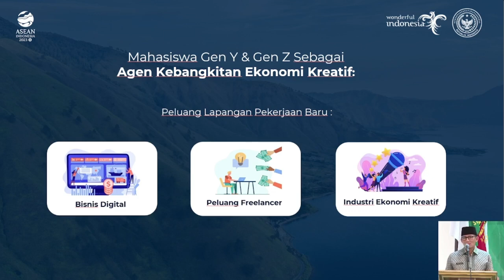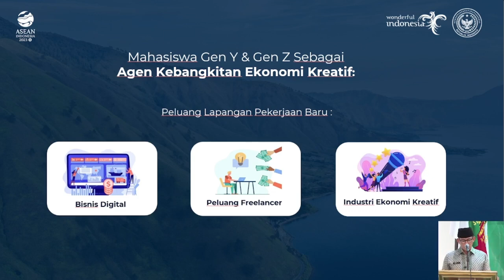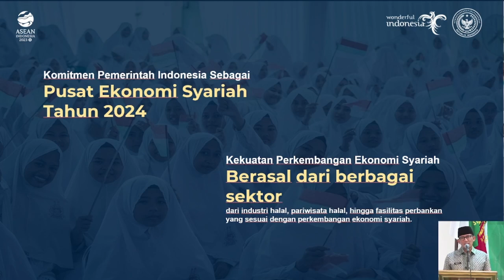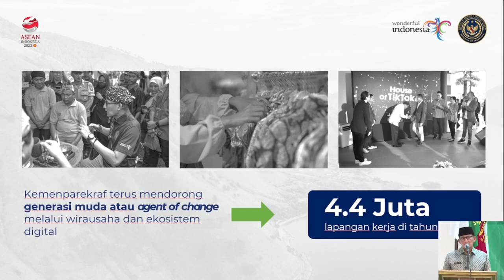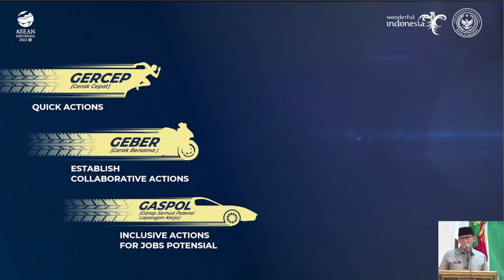Pidato Sandiaga Salahudin Uno Kuliah Umum Aktivis Mahasiswa dan Dosen UNISSULA 16 Maret 2023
(EDITED VERSION)

Kuliah Umum Aktifis Mahasiswa & Dosen
Peran Kampus dalam Mencetak Generasi Ekonomi Kreatif
Menteri Pariwisata dan Ekonomi Kreatif Republik Indonesia
Universitas Islam Sultan Agung
Semarang